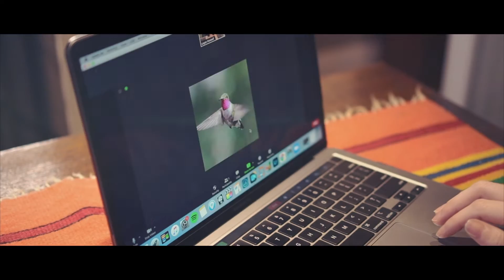Sister In Song - Logan Hoswell feat. Lyn Bowtell (Official Video)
Sister In Song is Logan Hoswell's sophomore single featuring one of her greatest friends, 6 time CMAA Golden Guitar winner, Lyn Bowtell!

Written by Logan Hoswell and Lyn Bowtell.
Produced by Shane Nicholson.
Mastered by Jeff McCormack.
Video by Jeremy Minett @ Eyes and Ears Creative.
Released 2021 through Checked Label Services.